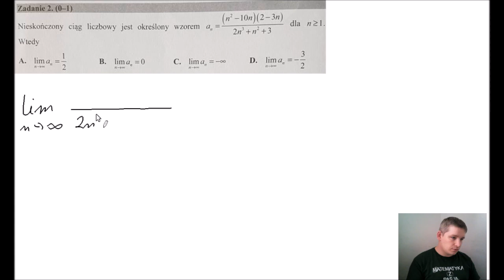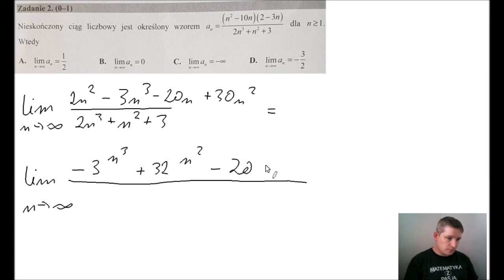Matura z Matematyki 2017 - Poziom Rozszerzony - rozwiązania - zadanie 2